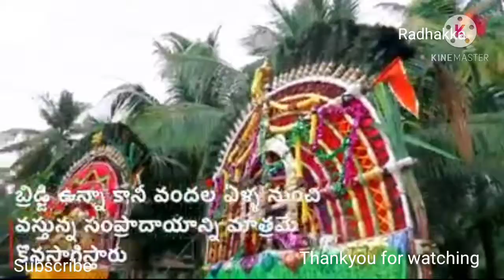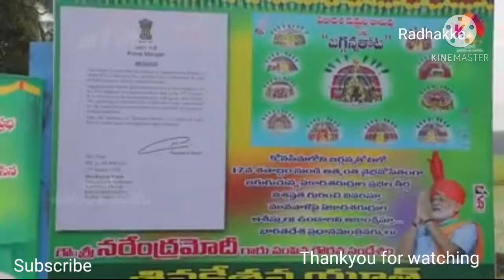Jaggannathota Prabhala Theertham || Thoorpugodavari